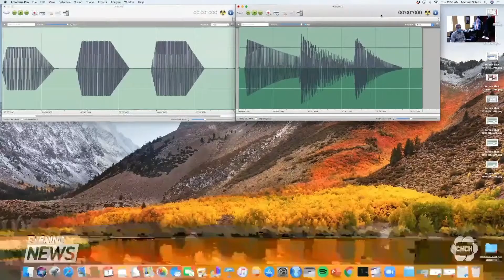Hospital sound check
A McMaster music professor is trying to make life safer for doctors, nurses, and patients by changing the incessant beeping heard in hospitals. According to research, the "beeps" in medical equipment can lead to confusion and even contribute to death. Dale Manucdoc reports.